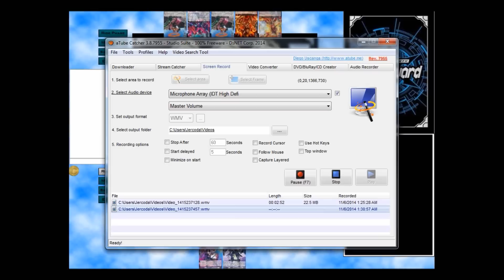Cardfight!! Vanguard: Link Joker ( Omega Glendios ) vs Kagero ( Dragonic Overlord the Great )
Here's a game between Link Joker ( Omega Glendios ) vs Kagero ( Dragonic Overlord the Great )